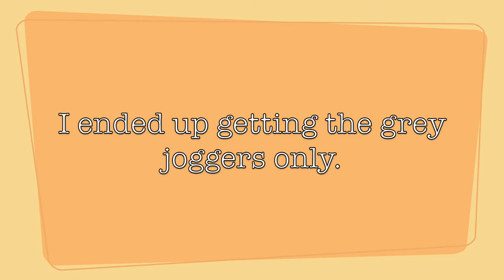Brandy Melville in IFC HONG KONG